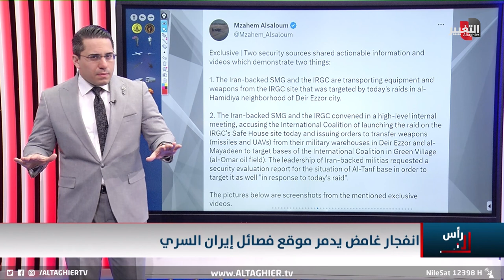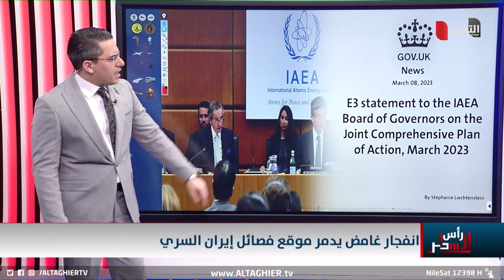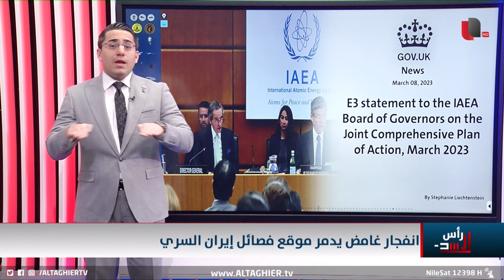قصف مدوي يفضح مستودع ايران الخاص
موقع قناة التغيير الفضائية  الالكتروني